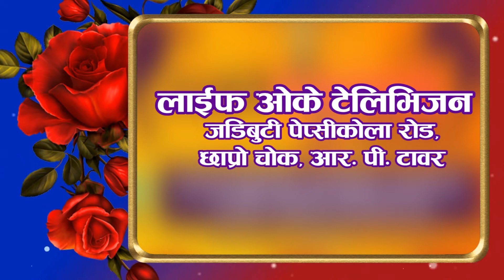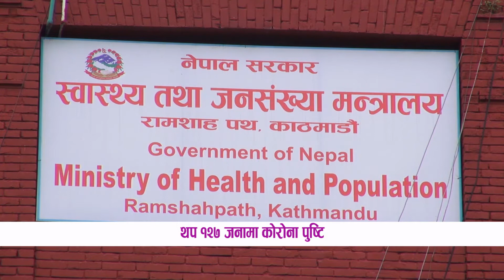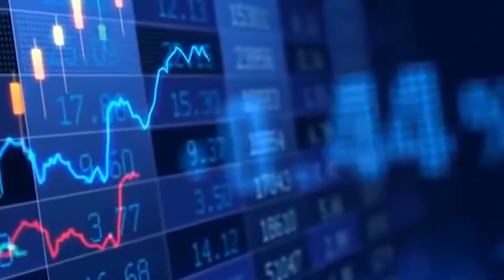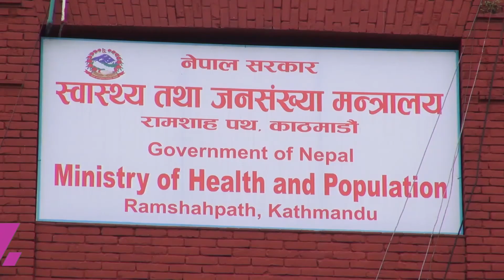LIFE OK SAMACHAR || लाईफ ओके समाचार,३० माघ २०७७ || LIFE OK TELEVISION HD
आजको मुख्य समाचार :

*नयँ“ अठोटका साथ मुलुक अघि बढिरहेको ः प्रधानमन्त्री ओली
*तोकिएको समयसिमाभित्रै धरहराको पुनर्निमाण हुने विश्वास व्यक्त
*थप ८१ जनामा कोरोना पुष्टि
*प्रतिनिधिसभा विघट्नको विषय सर्वाेच्च अदालतमा विचाराधीन रहेकोले दवाव दिन नहुने